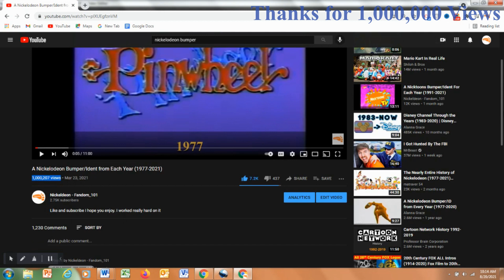Thanks For 1,000,000 Views